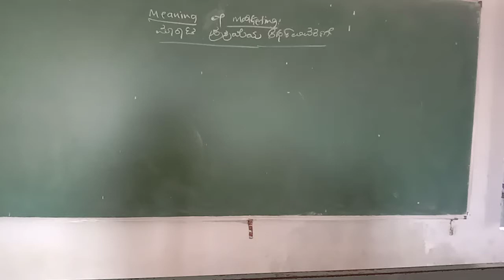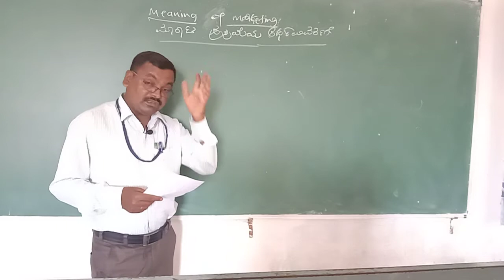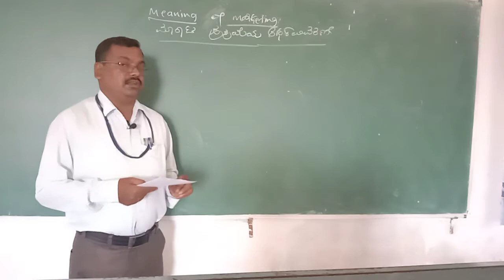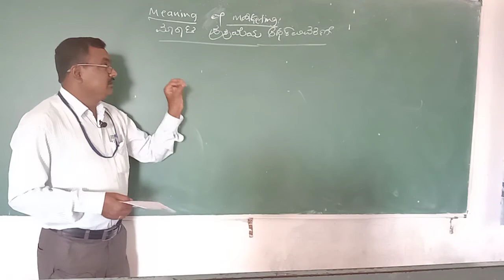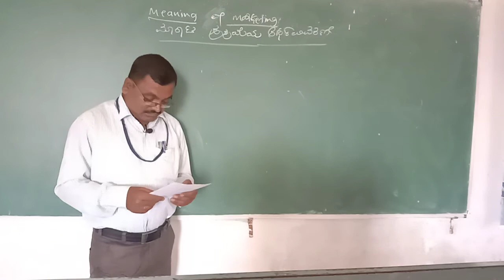B.Com II nd sem Fundamentals of marketing